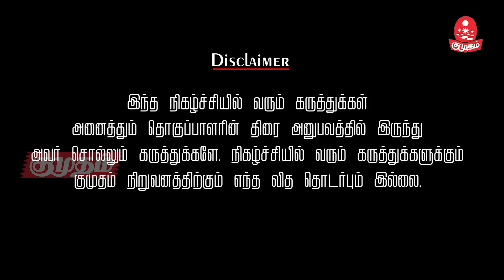கௌதம் மேனனுக்கு வந்த சோதனை! | Bayilvan kisukisu | Cinema kisukisu | Kumudam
மிஸ்டர் பயில்வான் சினிமா செய்திகளுக்கு பின் உள்ள  நாம் அறியாத பல தகவல்களைத் தன்னுடைய நையாண்டி பாணியில்  சுவையாக சொல்லுகிறார்.